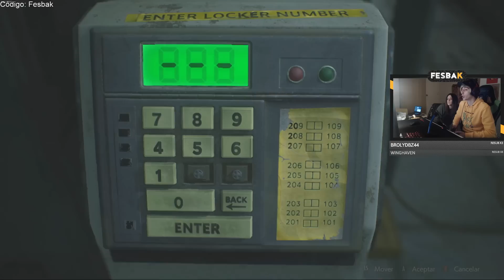NOS MATA EL CEREBRITOS, ESE ZOMBIE ESTÁ ROTO - Resident Evil 2